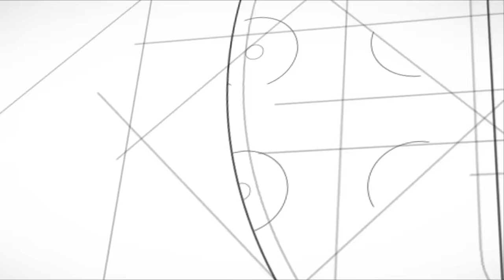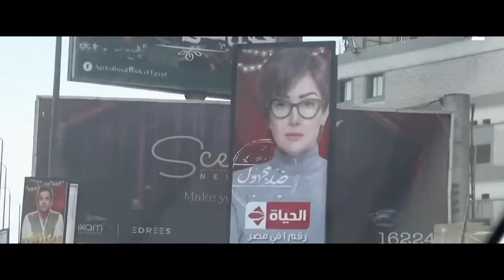POURQUOI L'EGYPTE CONSTRUIT SA NOUVELLE CAPITALE EN PLEIN DESERT à 45 KM du CAIRE ?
Voici pourquoi l'Égypte construit sa nouvelle capitale administrative en plein désert, à 45km à l'est du Caire (Un chantier à 58 millards de dollars. ). Victime d'une arrivée régulière et massive de 2 millions de nouveaux arrivants chaque année, le Caire est au bord de l'asphyxie et les dernières projections montrent qu'elle pourrait même doubler sa population pour passer à 40 millions d'habitants vers 2040. Pour répondre à cette croissance fulgurante, le gouvernement égyptien a entrepris en 2015, la construction d'une nouvelle capitale en périphérie et ce chantier est considéré à ce jour comme le plus grand d'Afrique, avec un nouveau gratte-ciel de 385 mètres au centre du futur quartier des affaires, l'Iconic Tower, nouveau record du plus haut gratte-ciel de tout le continent africain...

Les images de la nouvelle capital proviennent des vidéos de Radio-CanadaInfo, NatGeoFrance, France2 et TeN TV. Merci à eux.

✔Apple Mac Air M1
✔Moniteur 4K Samsung 28''

🎙 Matériel Audio
✔ Micro Rode NT1 A-Kit
✔Carte son Focusrite Scarlett

00:00 Intro
00:23 Une évolution démographique insoutenable
01:06 Les origines de la nouvelle capitale
01:27 Présentation d'une ville nouvelle
03:26 L'Iconic Tower : Nouveau record du continent africain
03:42 Une vitrine de la grandeur du gouvernement à l'international
04:07 Une ville pour les riches
04:54 Le nouveau Dubaï
05:25 Un projet polémique
06:12 Outro et Sondage